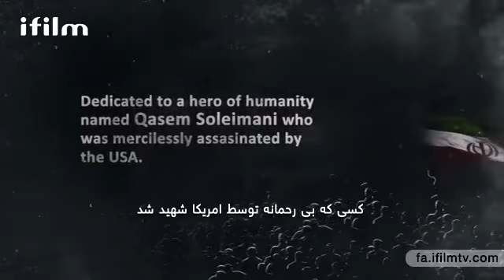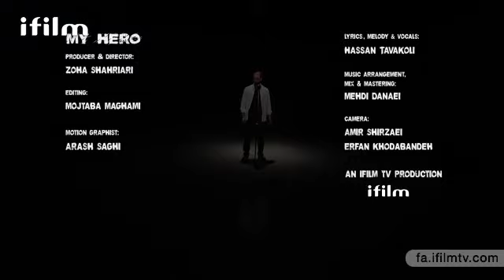Намоҳанги "Қаҳрамони ман"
Намоҳанги "Қаҳрамони ман" бо садои Ҳасани Таккулӣ дар бораи шаҳид сардор Сулаймонӣ